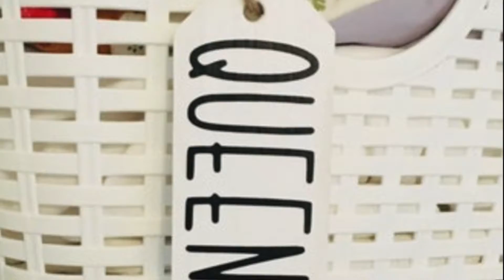Linen Closet Round Up: Preview of 10 Contestants and their Perfect Linen Closets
This Linen Closet Round Up contains a preview of 10 Contestants and their Perfect Linen Closets. Features linen closet organization tips from linen closet contestants. Ultimate linen closet makeover.

XOXO
-Monique

You can get more home decor photos, DIYs and daily inspiration here-

My name is Monique and I'm a mother of three from Charlotte, NC. On my channel, you'll find family-friendly DIYs, mommy-approved decorating tips, and extreme room makeovers! Now, there are lots of channels that show you how to makeover a room but I am different. I have a very unique way of looking at home design - homes should be designed with your kids in mind. If it's too good to use, touch or eat on -- leave it in the store! You're trying to create a home -- not a museum! Kids should be comfortable in the space they live in and they should help to design that space. Your family will appreciate it and they'll appreciate you for the memories.

But home makeovers aren't the only things you'll find on this channel. You will see a woman who is a survivor showing you real life in real time. You see, I am a survivor! A survivor of divorce, a survivor of a screwed up family court system, a survivor of a messed up ex, a survivor of naysayers who spent time gossiping about me instead of helping me and it was my one desire to create a home that my kids would love that drove me back to sanity, it made me smile again, it reconnected me to life and that helped me find my best self!

I know what it's like to lose everything and rise again!  And my desire to create a home that my kids would love and enjoy was my driving force. I want to help other "do-it-all" moms create a safe, enjoyable, livable space for their families too. I invite you to join me on this part of my journey.

Take care,
 Monique